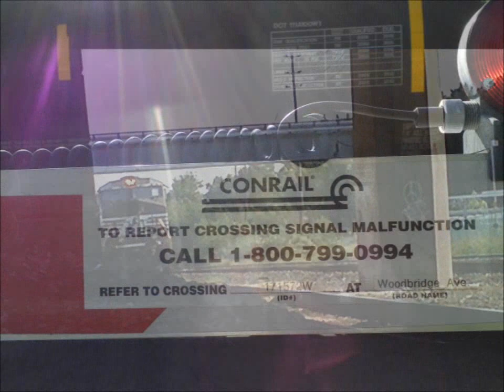Central of Georgia heritage unit! Old NS 68Q (now 64K)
My dad took me and Crazytrainkid to Port Reading to see the CofG unit on Norfolk Southern's 68Q. (now 64K)